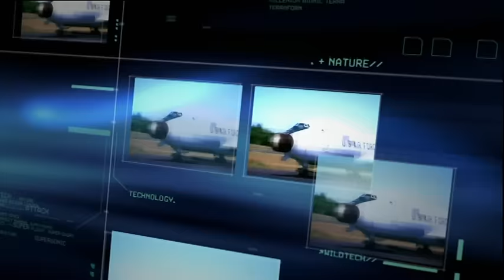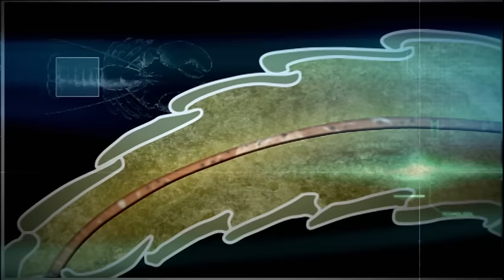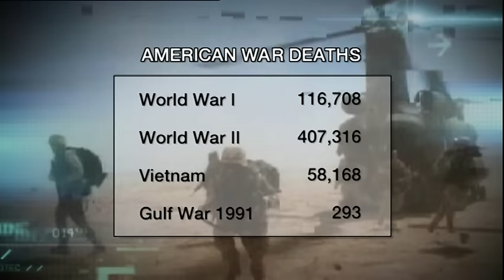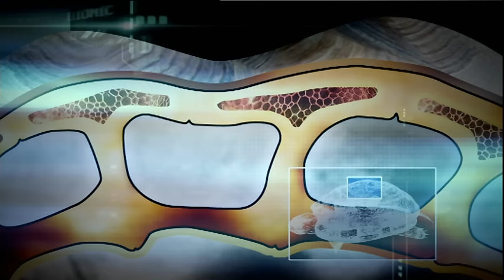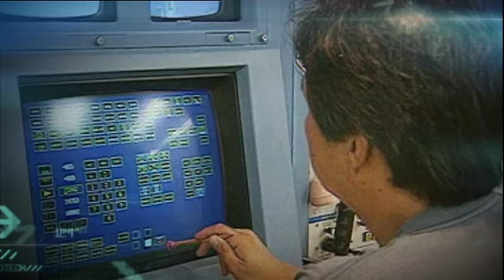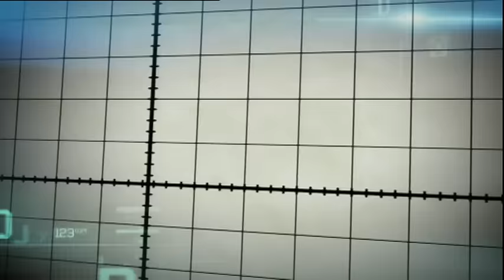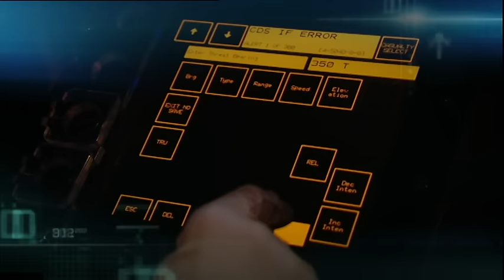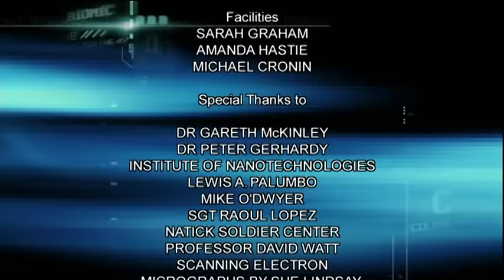The Power of Spider Silk - Wild Tech - Science Documentary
Wild Tech - S01 E04

Discover how nature inspires cutting-edge defensive technology in modern warfare. From spider silk armor to exoskeleton suits, explore how the future soldier is evolving to be stronger, lighter, and more efficient. Dive into the world of military innovations and defensive strategies.

Dive into Wild Tech, where nature meets innovation! This series explores the fascinating parallels between human advancements in defence, communications, and aeronautics and the extraordinary phenomena found in the animal kingdom. Discover a whole new perspective on technology through the wonders of the wild.